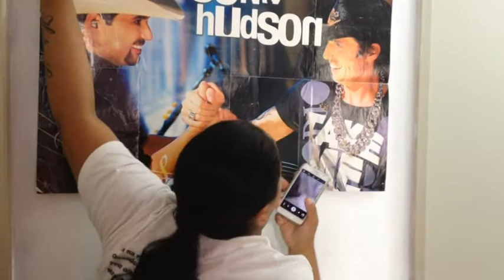Expectativa x Realidade | Ser Fã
o video de hoje é um filminho da expectativa e a realidade em 5 fatos que só uma fã entende!

Todos os direitos autorais reservados a Sony Music / Radar Records / Edson e Hudson / SBT.